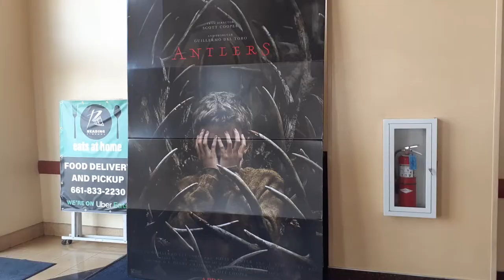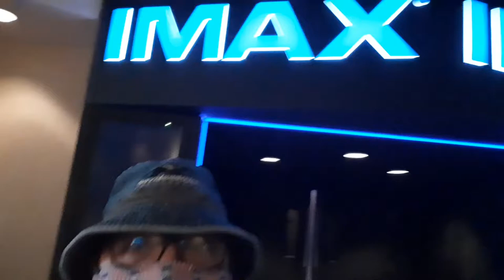📽 READING CINEMA VALLEY PLAZA - THE THEATRES ARE OPEN!!!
Goose and Logan celebrate the reopening of movie theatres by watching Raya and the Last Dragon at Reading Cinemas at the Valley Plaza.